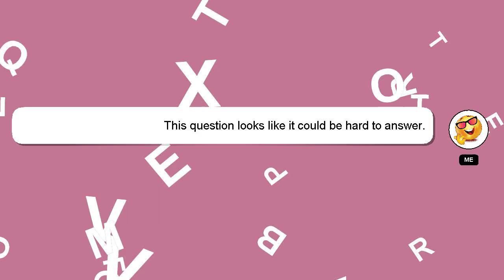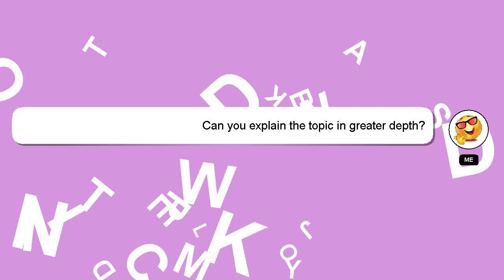How to avoid pigeon from home?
Let me give you a quick introduction about myself, Hello everyone, I'm Delphi. I am happy to help you with your questions. - How to avoid pigeon from home?

Don't hesitate to leave a comment or start a chat if you have a more specific question. I will 'heart' your answer as a sign of appreciation.

*2 What we are experimenting :*